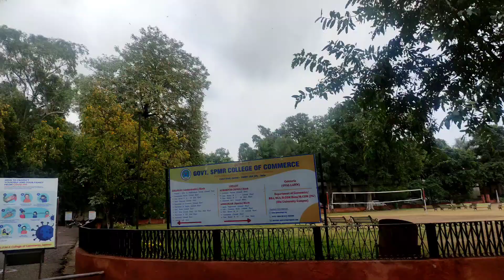College Jana Pada | Science To Commerce College Jammu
College Jana Pada | Science To Commerce College Jammu ‎@Nikhil Sharma Vlogs